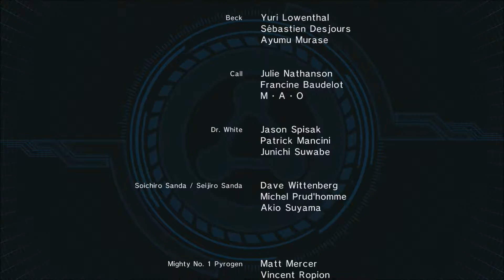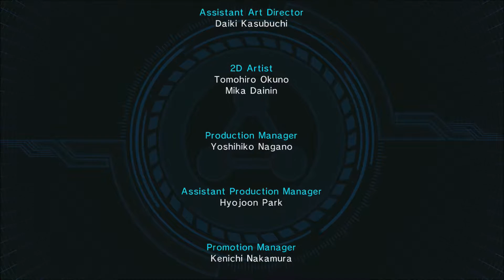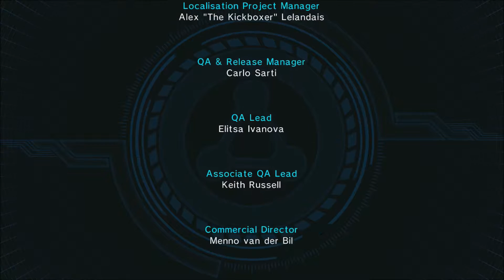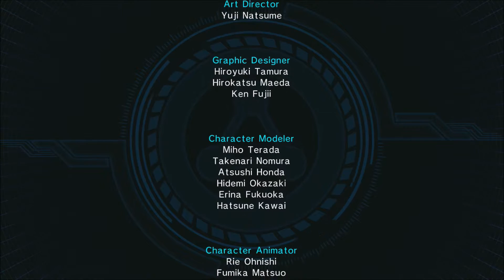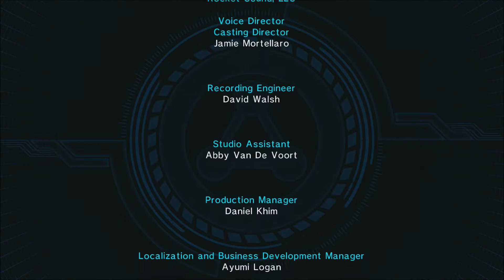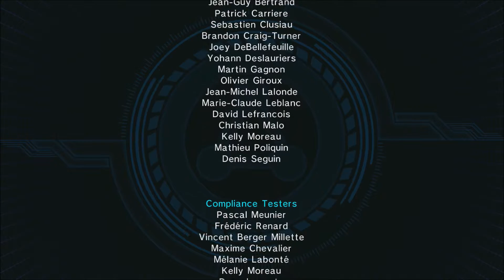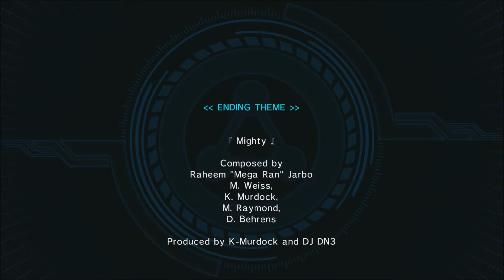Mighty No. 9 Part 7: Final Colosseum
Looks like Beck and the others are struggling to put things to an end as the problem worsens. Meanwhile, there are a couple of things about Dr. White that has been hidden from most people.